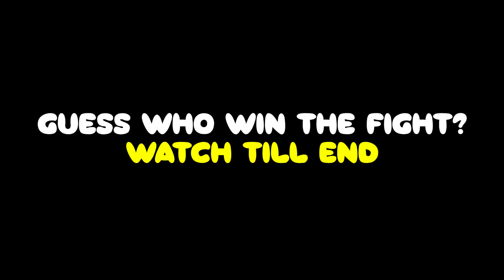THANK YOU MOONTON FOR THIS NEW TITLE!! LEGENDARY TITLE MASHA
24Strangers Masha Build, Emblem, Tips, Rotation, Move, Technique, Regen, Spell, Settings and so on.